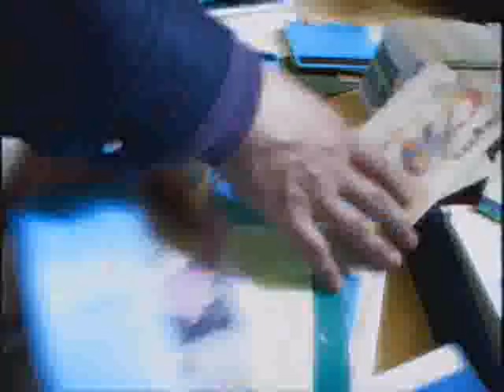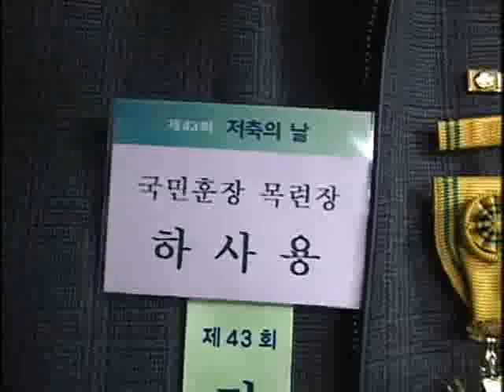휴먼다큐 프로그램 - 저축왕! 자린고비 열전.(제1부)_#001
EBS, 휴먼다큐 프로그램, 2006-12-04, 저축왕!  자린고비 열전.(제1부)

돈에 대한 이기와 탐욕을 물리치고  돈에대한  나눔을  실천하며 저축왕이 된 두 사람 이야기